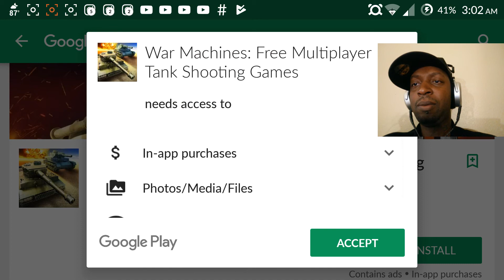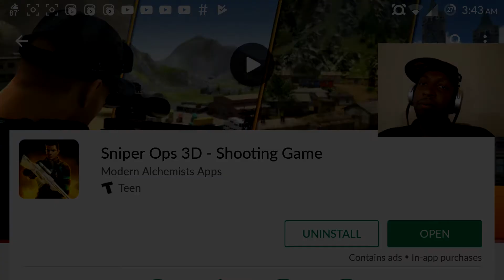🔫Sniper Ops 3D - Shooting Game - 5 Min. Gameplay & Review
Videos at 4pm (EST)

I am the original mobile gaming sniper. Join me on my journey to play and review virtually every sniper game made for mobile, 5 minutes each.

Rating System:

2 Thumbs Up - Amazing Game! - A definite must play game!
1 Thumb Up - Pretty good game - A good time waster
No Thumbs - Mediocre game - Meh
1 Thumb Down - Bad game - But it could be worse...
2 Thumbs Down - Straight up garbage - Don't waste your time

Sniper Ops 3D - Shooting Game